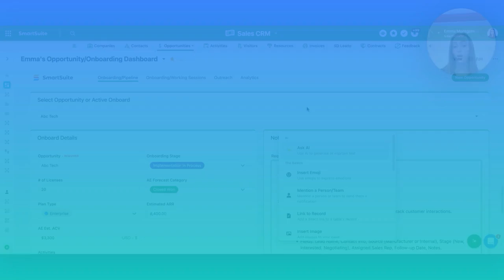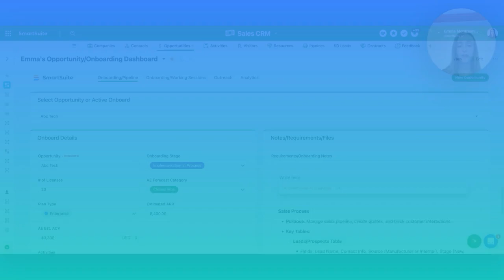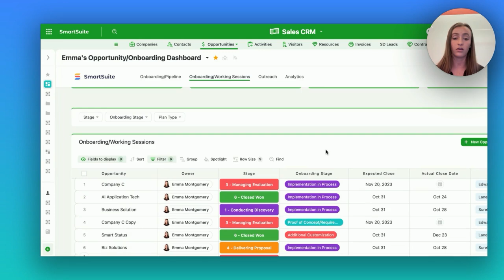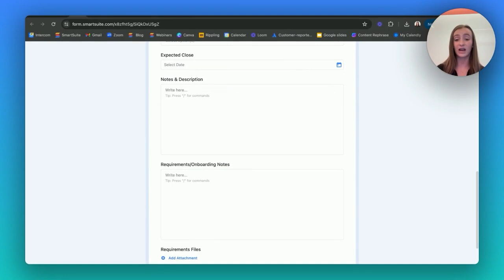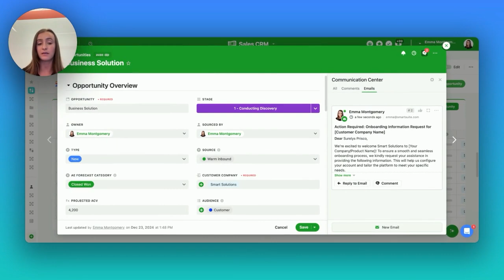Using SmartSuite to Onboard SmartSuite Users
In this SmartSuite Story, Emma, our Customer Onboarding Specialist, demonstrates how SmartSuite streamlines the client onboarding process. From managing opportunities to organizing working sessions and automating emails, Emma showcases the tools she relies on every day to deliver a seamless onboarding experience.

Timestamps:
0:00 Introduction and Role Overview
0:12 Centralizing Active Onboards with the Onboarding Dashboard
1:04 Managing Tasks and Checklists for Client Success
2:15 Keeping Files, Notes, and Time Zones in Sync
2:45 Tracking Working Sessions and Progress Stages
3:08 Automating Trial Outreach and Onboarding Processes